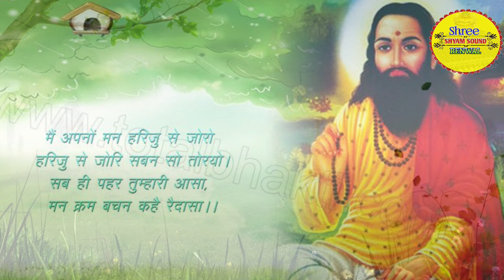सतगुरु कर मेरा भाई ।। Singer Kalash Nawa ।। Shree Shyam Sound Renwal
सतगुरू 2020 टॉप भजंन  ।। कैलाश नांवा (जोधपुरी ) ।।

➲ Digital Partner :- श्री कृष्णा लाइव टेलीकास्ट 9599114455
☞ Media Partner: -  श्री श्याम साउंड रेनवाल ग्रुप किशनगढ़ रेनवाल  !!
All Types of Recording / Cinematography / Online Promotions / Graphical Advertisements Works in All India !!